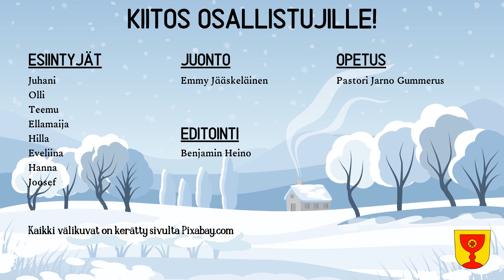Lähetyshiippakunnan nuorten 2022 Joulukonsertti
Seuraa @lhpknuoret-käyttäjää Instagramissa, niin saat aina uusimmat tiedot tapahtumista ja projekteista!

Rauhallista joulua ja siunausta uudelle vuodelle!